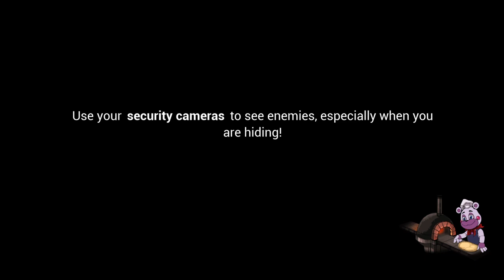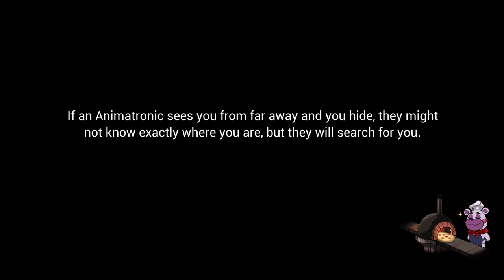Pain.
Shoot at the bucket but you gotta run from a homicidal alligator robot! not to mention you have no fucking save point besides that one by the elevators since its past Six A fucking M!

And yes, i know i fucked up at the end!